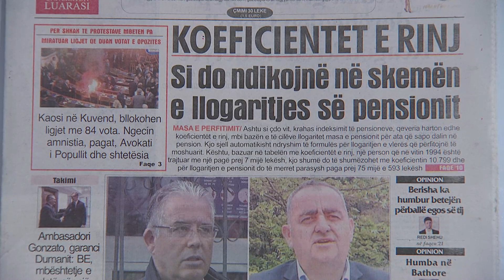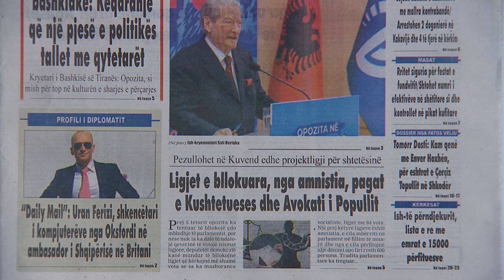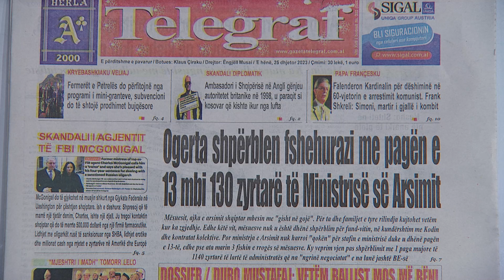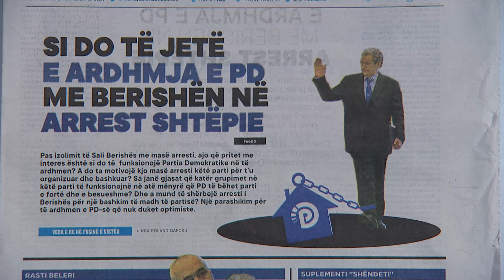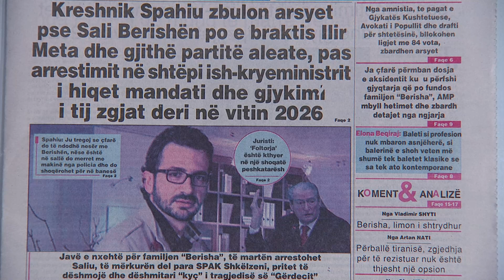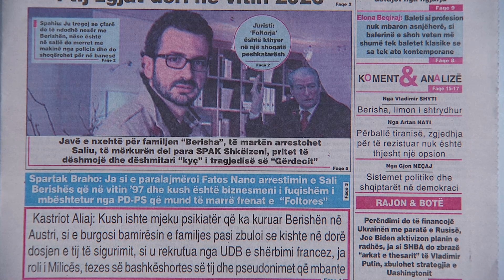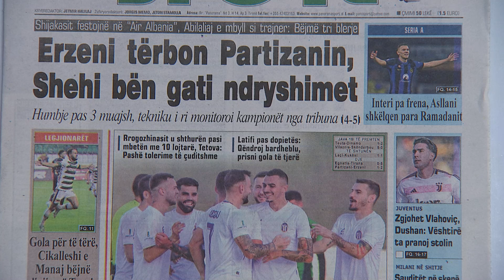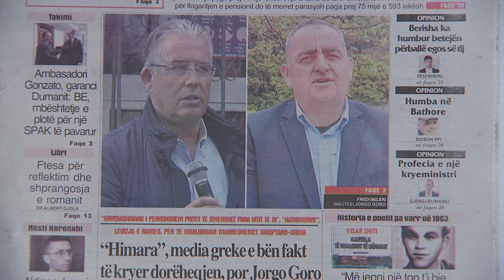PANORAMA TV / Ja titujt kryesorë të gazetave për sot - 25 Dhjetor 2023